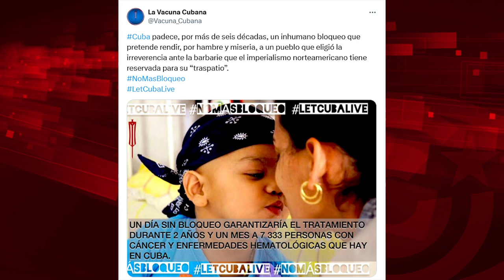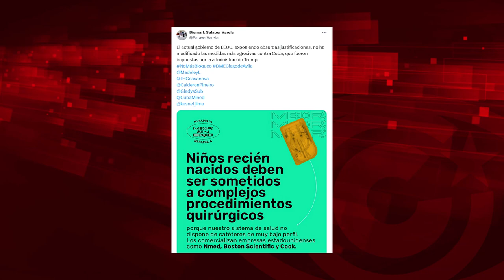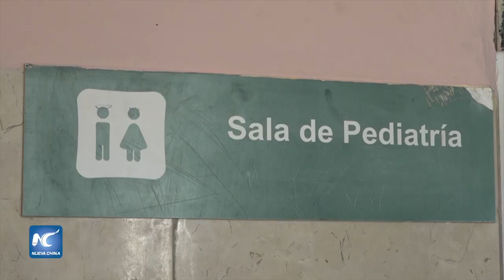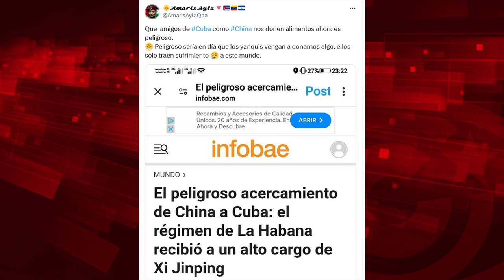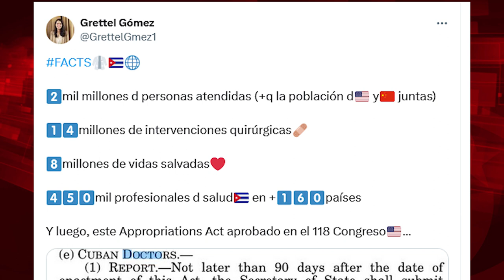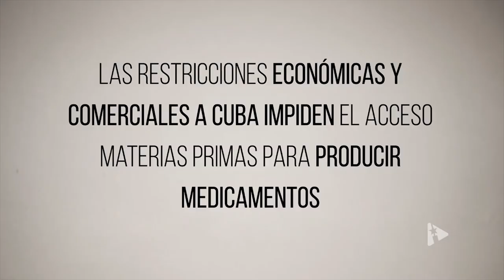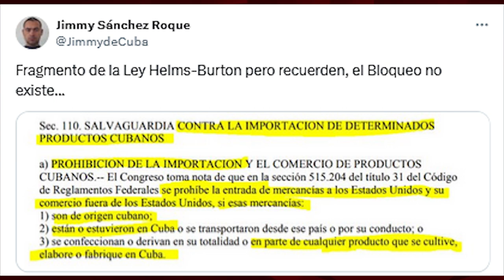Efectos dramáticos del bloqueo sobre la salud pública cubana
Para ver el programa completo de El Batazo titulado "Viajemos a Cuba: no al chantaje de EEUU":